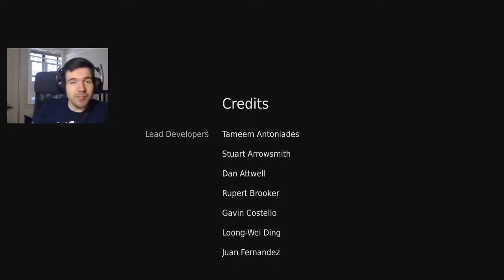Hellblade: Feeling Mad & Bad (part 2)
Beating the first half of Hellblade didn't seem to make the second half any easier. The struggle runs right through to the final battle!